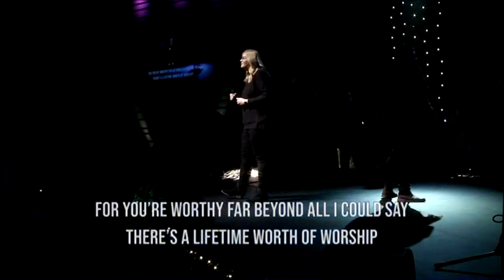Alabaster Heart I Free Worship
Live from our New Year's Service, Alex Bayne leads "Alabaster Heart" along with our Free Worship Choir in such a pure and powerful way. Thank you Bethel Music for writing such a poetic song.

Lyrics:

Verse 1
So here it is my alabaster heart
I’m keeping nothing back from who You are
No hidden treasure veiled by key or lock
You’re a lifetime worth of worship
And that’s only just the start

Verse 2
Here it is my every waking day
The minutes hours the years of endless praise
For You’re worthy far beyond all I could say
There’s a lifetime worth of worship
In the nuance of Your names

Chorus 1
Let it rise like incense
My whole life a fragrance
Every ounce here broken at Your feet
Every breath an offering
My heart cries these lungs sing
Over You my worthy King of Kings

Verse 3
There it is Your alabaster cross
Giving all You are for all I’m not
I can’t believe that’s the kind of King You are
How could I not bring a lifetime
Worth of worship to You God

Bridge 2
All my heart and
All my soul
All I own